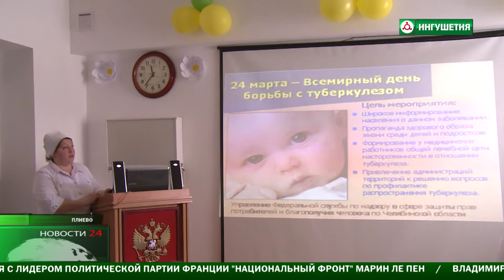Конференция ко Всемирному дню борьбы с туберкулезом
Ингушские врачи - фтизиатры  провели конференцию , приуроченную ко Всемирному дню борьбы с туберкулезом . На мероприятии обсудили ситуацию с заболеваемостью в республике и меры борьбы с этим недугом .